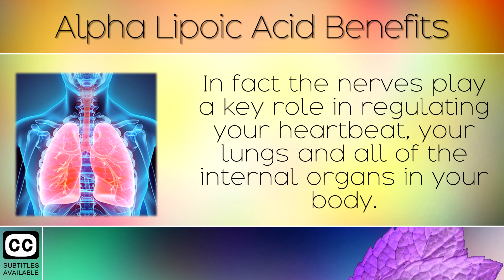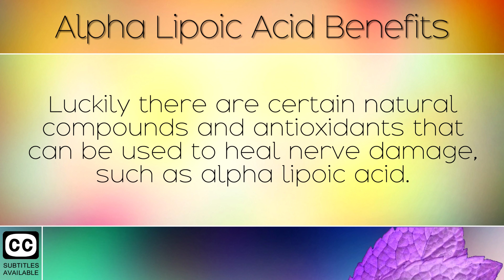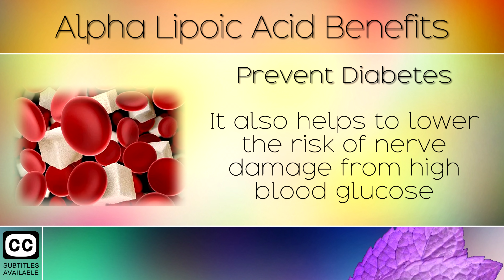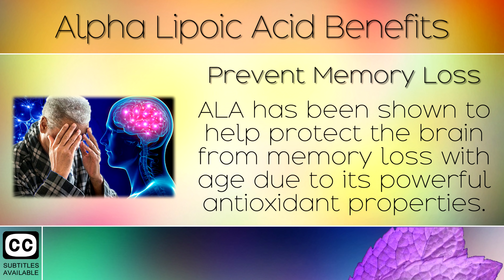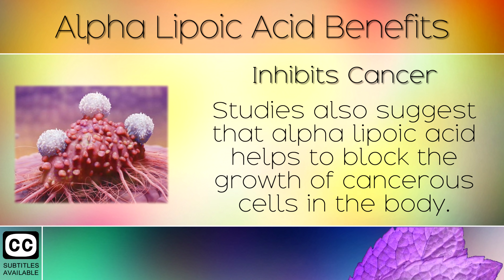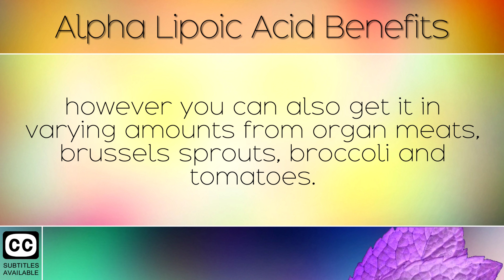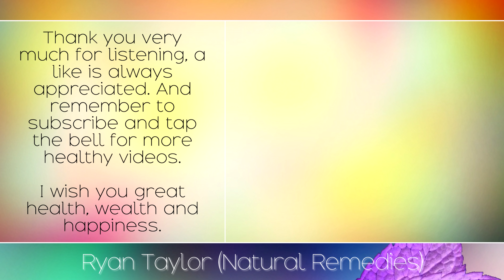Alpha Lipoic Acid: Health Benefits (Nerve Repair)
The health benefits of alpha lipoic acid for nerve repair, diabetes, heart health and more. [Subtitles]

Alpha lipoic acid is a powerful antioxidant which is both fat soluble and water soluble. This means that it can travel through cells, and pass the blood brain barrier to help heal the human body and nervous system.

In today's video we will be exploring the 10 key health benefits of alpha lipoic acid. You will also learn about which foods contain this antioxidant, and how you can take this as a supplement as a home remedy/therapy.

Note: The ALA we are talking about here is Alpha Lipoic Acid, not Alpha-Linolenic Acid which is a type of Omega-3. Don't get these confused.